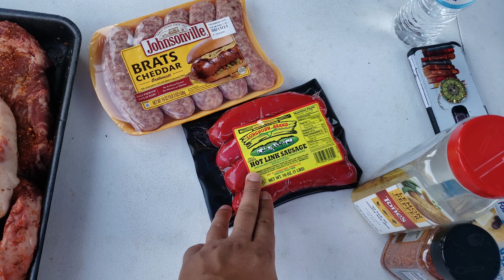VLOG 6* FROZEN PEANUT BUTTER MILKSHAKE!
Feeling better after my 2nd COVID vaccine. Lets get back into the simple freedoms in life! For my subs who would like to inquire into my personal life check out my vlogs! They drop Saturday mornings! Lets make the best of 2021 and keep this gamer train rolling! I'm shocked that my channel grew as much as it did in 2020. I cant thank you all enough! I can't put into words how much appreciation I have for every sub! Also, click the links down below to check out my twitter, I.G. and Twitch for all things iCantPickaName!

Songs
1: Toonami Deep Space Bass-Information Leak
2: FINAL FANTASY V OPENING THEME